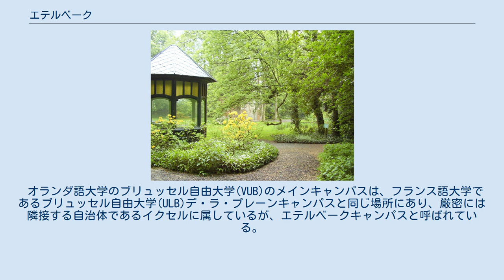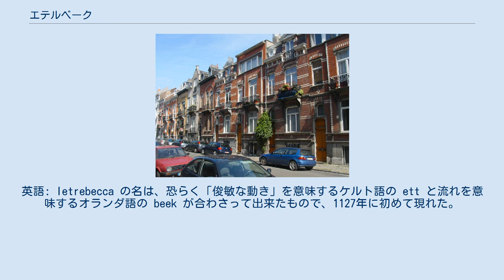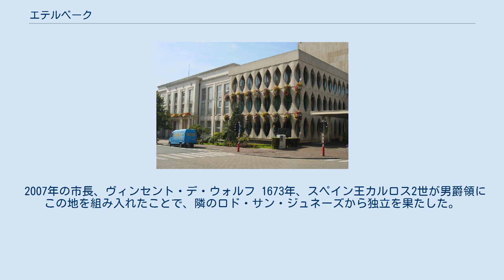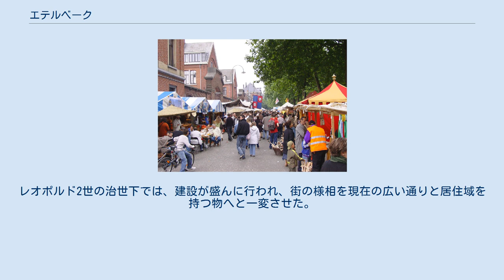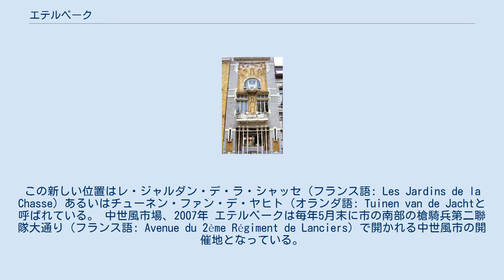エテルベーク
エテルベーク（Etterbeek、仏: [ɛtəʁˈbek]; 蘭: [ˈɛtərˌbeːk] ( 音声ファイル)）は、ベルギーのブリュッセル首都圏地域を構成する19の基礎自治体の一つである。
ブリュッセル＝ヴィル、イクセル、オーデルゲム、ウォルウェ・サン・ピエール、ウォルウェ・サン・ランベール、スカールベークと隣接している。
 オランダ語大学のブリュッセル自由大学(VUB)のメインキャンパスは、フランス語大学であるブリュッセル自由大学(ULB)デ・ラ・プレーンキャンパスと同じ場所にあり、厳密には隣接する自治体であるイクセルに属しているが、エテルベークキャンパスと呼ばれている。
 伝説によると、ピピン1世の娘ニヴェルのゲルトルードはこの地に8世紀に礼拝堂を作ったとされる。
神聖ローマ皇帝オットー1世が966年に発表した文書では、この礼拝堂は 英語: Iatrebache と記されていた。
英語: Ietrebecca の名は、恐らく「俊敏な動き」を意味するケルト語の ett と流れを意味するオランダ語の beek が合わさって出来たもので、1127年に初めて現れた。
現在の綴りは11年後の1138年、新しい大きな教会が建てられた頃に初出している。
 町役場l 中世、エテルベークは、1300年前後の、ブラバント公ジャン2世がブリュッセルにビールの課税権を与えた時代を抜いて考えると、ブリュッセルからほぼ独立した村落であった。
その後、1489年にはザクセン公アルブレヒト3世が神聖ローマ皇帝マクシミリアン1世に対する反乱軍への攻撃のため、街を破壊した。
1580年には宗教改革の聖像破壊運動によって再び街は破壊された。
その後、平和が再び訪れたのはオーストリア大公アルブレヒト7世と妃イサベル・クララ・エウヘニアの時代になってからであった。
 2007年の市長、ヴィンセント・デ・ウォルフ 1673年、スペイン王カルロス2世が男爵領にこの地を組み入れたことで、隣のロド・サン・ジュネーズから独立を果たした。
最初の男爵はオランダ陸軍の出納係、ドン・ディエゴ・ヘンリケーズ・デ・カストロ（スペイン語: Don Diego-Henriquez de Castro）であった。
カストロの家は1766年に売却され、現在でも市内最古の建物として見ることが出来る。
 フランスの治世下では、エテルバークはヴォルウェ・サン・テティエンヌ小郡のコミューンに組み込まれた。
それ以来、特に1830年のベルギー独立革命以降、ブリュッセルが首都として発展していくにつれて、エテルバークの人口は飛躍的に増大した。
1876年には既に1万人を超える人口がおり、1900年には2万人を超え、1910年には3万3千人を数えた。
レオポルド2世の治世下では、建設が盛んに行われ、街の様相を現在の広い通りと居住域を持つ物へと一変させた。
 アール・ヌーヴォー様式のコーシー家のズグラッフィート ジャン・フェリックス・ハップ・ガーデン エテルバークの典型的な通り - "Rue des Boers/Boerenstraat" エテルベークにはエテルベーク駅があるが、自由大学同様、この駅もイクセルに跨っている。
また、メロード駅（地上鉄道も）とティエフリー駅、ペティヨン駅の地下鉄駅も存在する。
 デ・カセルナ大通り附近の地域を再開発する計画が存在している。
この計画では町役場と警察署が行政中心地の新しい建物に移転する事となっている。
この新しい位置はレ・ジャルダン・デ・ラ・シャッセ（フランス語: Les Jardins de la Chasse）あるいはチューネン・ファン・デ・ヤヒト（オランダ語: Tuinen van de Jachtと呼ばれている。 中世風市場、2007年 エテルベークは毎年5月末に市の南部の槍騎兵第二聯隊大通り（フランス語: Avenue du 2ème Régiment de Lanciers）で開かれる中世風市の開催地となっている。